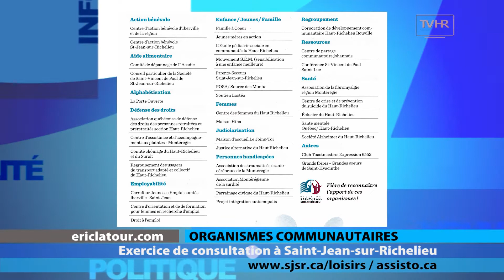ELC 1632 AVR04 17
MÉLANIE DUFRESNE
Conseillère, Vieux-Saint-Jean-Iberville (#1)
(Indépendante)

MARIE CÔTÉ
Régisseure communautaire, Saint-Jean-sur-Richelieu

CYNTHIA FORGET
Propriétaire, Bedon Gluton